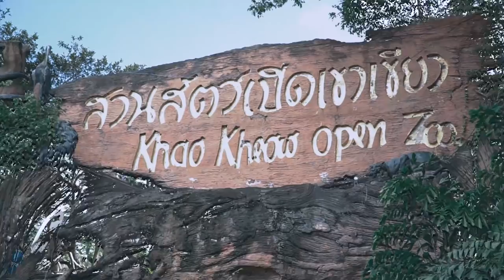[BEC-ติด-เที่ยว] [EP.1] แอบโดดซ้อม 1 วัน ไปไหนดีน้าาา??